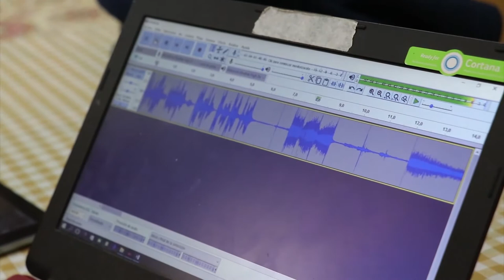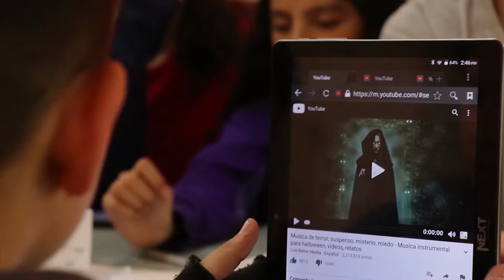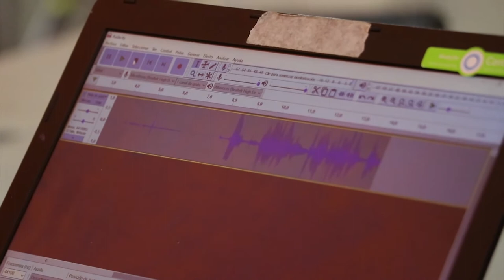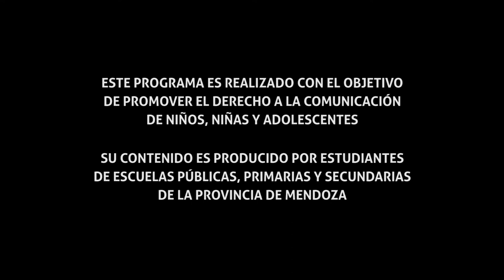HORA LIBRE TV 2018 Mendoza 2do programa: Escuela Rafael Obligado Bloque 4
Hora Libre TV es un programa de televisión realizado por chicas, chicos y  jóvenes de escuelas de la provincia de Mendoza, producido por GiraMundo Televisión Comunitaria e impulsado y respaldado por la Defensoría del Público de Servicios de Comunicación Audiovisual.
En este segundo programa, chicas y chicos de la Escuela Primaria Rafael Obligado N. 1-033 de Dorrego, Guaymallén, Mendoza, grabaron sus experiencias en la escuela y nos las contaron en el piso, también debatieron sobre la ESI e hicieron un juego teatral en vivo.
El programa se divide en 4 bloques y su objetivo es abrir un espacio televisivo para que chicas, chicos y jóvenes puedan ejercer su derecho a la comunicación en los medios comunitarios.
No se lo pierdan, también por el canal 34 de aire en Guaymallén, Mendoza.